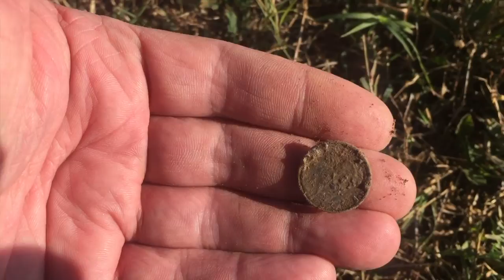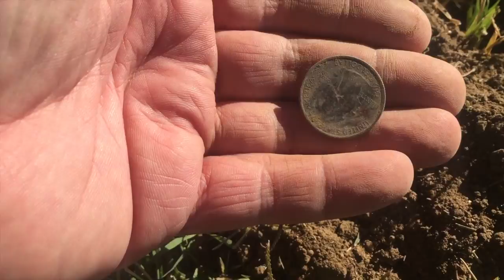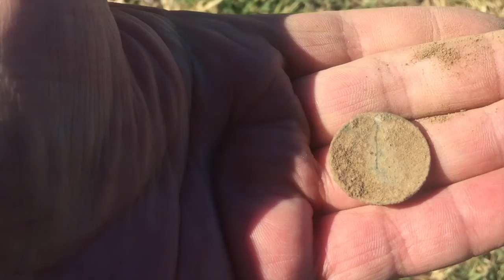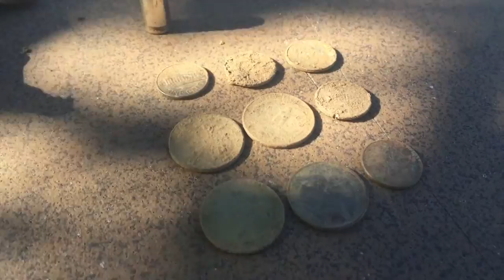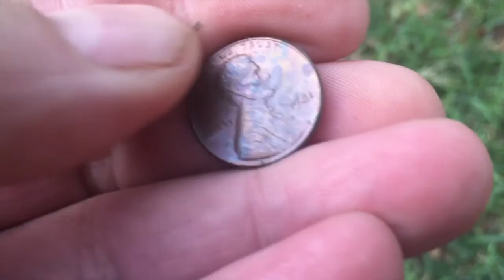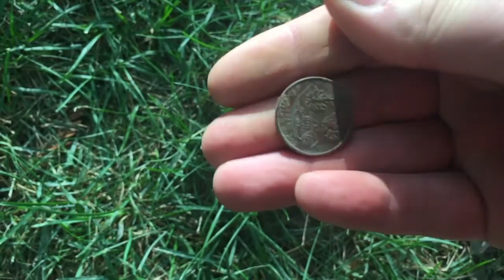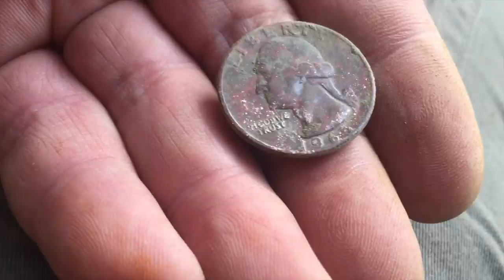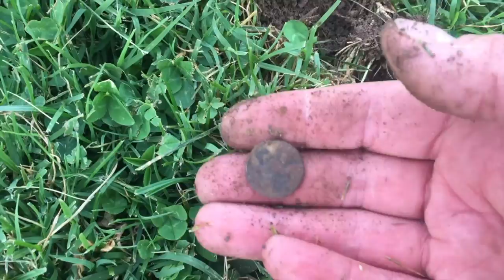Metal Detecting and stuff with Matt S3E25 Back Stateside. A couple hunts this week.